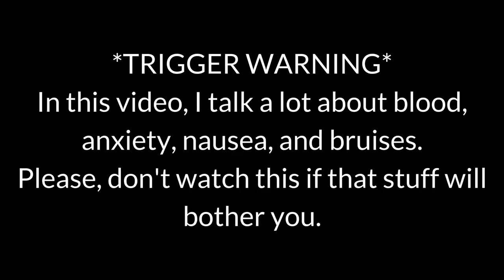STORYTIME! The One Where a Hug Led to a Smashed Toe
Hey Guys!
Today, I'm sharing the story of how a hug led to me smashing my big toe!
This story is honestly pretty funny because it's so random.
I feel like every story I tell about me getting injured is weirder than the last one.
Have you ever hurt yourself in a weird way?? Tell me the story in the comments below! I'd love to know!

Buy Me a Coffee and get FREE Lockscreens or just support the channel by buying me a coffee Music I used in this video: Happy by MBB Creative Commons — Attribution-ShareAlike 3.0 Unported — CC BY-SA 3.0 Music promoted by Audio Library